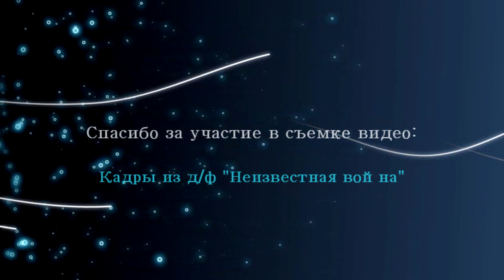Битва за Москву 1941-1942/ Battle for Moscow 1941- 1942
Юрий Левитан-Обращение 22 июня 1941г.(Dram&Bass remix)